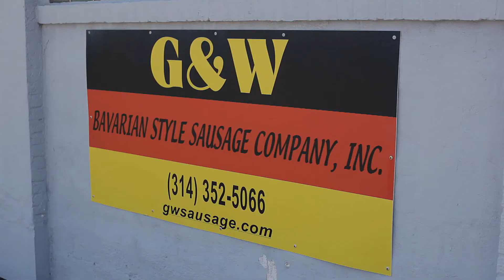Beer, Brats, and Baseball by Jim Merkel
Video commercial about Jim Merkel's upcoming book, "Beer, Brats, and Baseball".